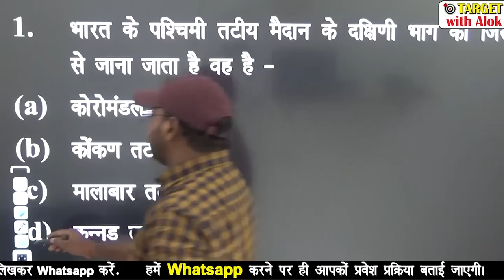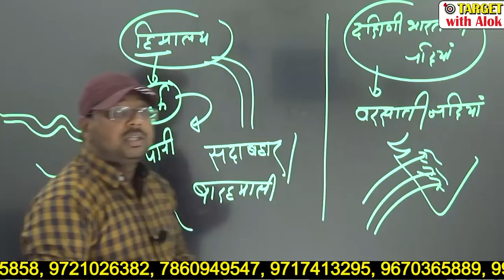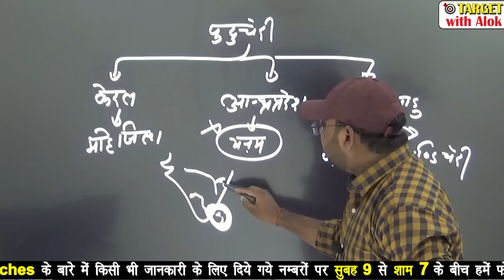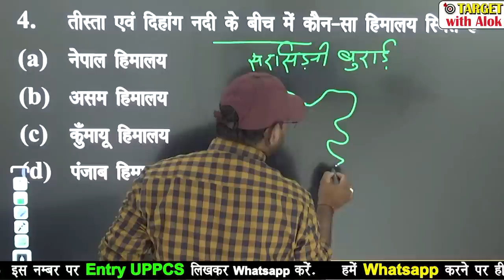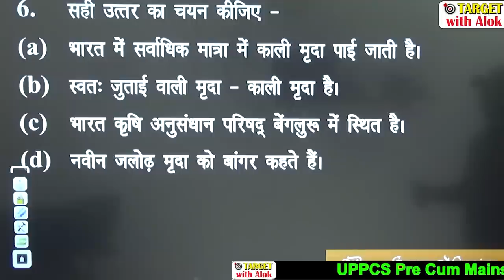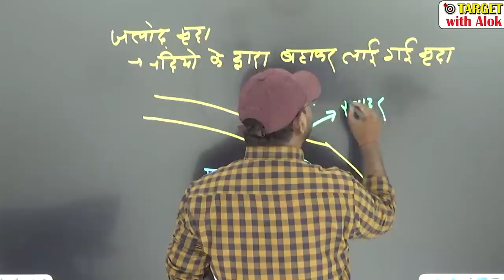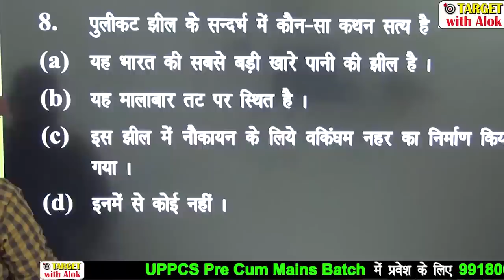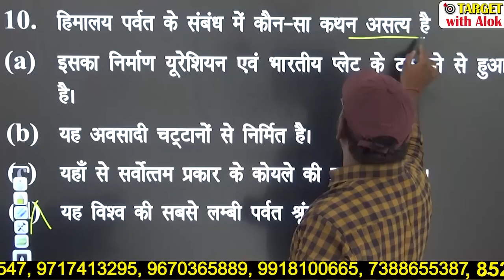प्रश्न-संग्रह :2020- Geography Part-2 UPPCS Prelim Exam -2020 के लिए अचूक प्रश्नों का संग्रह